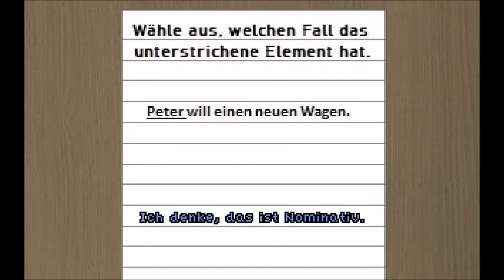Vorschau: Lernspiel Fälle im Deutschen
Hier könnt ihr das Spiel runterladen. Einfach mit 7zip entpacken und die exe starten.

Ich habe die letzten Tage ein Computerspiel programmiert, in dem eine virtuelle Version von mir euch die Fälle der deutschen Grammatik erklärt. Am Ende werdet ihr geprüft, ob ihr es könnt und bekommt eine Note.

(This is a preview of a video game that I coded recently. It's a virtual version of myself teaching you the German cases and tests if you understood them and even gives you a grade. However it is completely in German intended for the German youth. But it might still be fun to try it out. Above is the download link. Just unpack and start exe to play.)